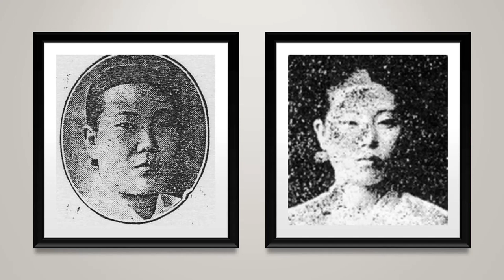경서도소리 선집 04 유산가 ㅡ 조모란과 김연옥(대금 김계선, 거문고 백낙준, 피리 이병우, 장고 한성준, 이영산홍, 김진명 등)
조모란(趙牧丹, ?-?)

1913년 3월 조산부양성소를 위한 광교기생조합의 연주회 때 금일봉을 기부했고, 일축음반(日蓄音盤)에 서울소리와 서도소리를 취입하였다.
1930년대 배반(盃盤)을 무사히 통과했고, 석경월(石瓊月)·현매옥(玄梅玉)·김월선(金月仙) 등과 함께 활동하였다. 1930년 대 "박연폭포"·"한강수타령"(漢江水打令)·"사발가" 등의 경기민요를, 그리고 김연옥과 병창으로 "아리랑타령"·"개성난봉가"·"방아타령" 등 여러 곡을 음반에 취입했다. 김일순·조국향·한부용처럼 음반에 가곡·가사·시조·잡가·민요를 취입했으며, 빅타음반에 "평양가"(平壤歌)를 취입하였다.
1931년 9월 21~23일 제2회 팔도명창대회 때 출연했고, 『三千里』(1936) 8권 8호에 발표된 "명기 영화사(名妓榮華史): 한성권번"에 소개되었다. 1931~1936년 "개성난봉가"·경기가요(京畿歌謠)·경기속요(京畿俗謠)·"경복궁타령"(景福宮打令)·"경사거리"를 포함한 30여 곡의 민요와 가사(歌詞) "춘면곡"(春眠曲) 등을 방송하기 위해 경성방송국(京城放送局)에 출연하였다.
일제강점기 그녀가 취입한 가곡 화편(花編: 모란은)·환계락(還界樂), 가사(歌詞) "황계사"(黃鷄詞) 등, 그리고 "개성난봉가"·"개성산염불" 등의 민요는 일축(日蓄)조선소리반에 전한다. 김계선·김연옥·김옥엽·한성준과 함께 취입한 "경흥타령"(京興打鈴)·고잡가(古雜歌)·"권주가"(勸酒歌)·"긴아리랑" 등의 여러 민요는 일본 콜럼비아음반에 전한다. 김계선(젓대)·김연옥·한성준(장구)과 함께 취입한 "갈까보다"·경기속요·경기잡가(京畿雜歌)·"긴아리랑"·긴잡가·"베틀가" 등은 일본 빅타음반에 전한다. 그녀가 취입한 "개성염불곡"·계락(界樂)·"관산융마"(關山戎馬) 등은 『조선레코드총목록』에 전한다.

김연옥(金蓮玉, 1900-?)

『朝鮮美人寶鑑』(1918)에 의하면 서울소리의 여류명창이다. 일본축음기상회의 일축음반(日蓄音盤)에 서울소리와 서도소리를 취입했다.
1930년대 배반(盃盤)을 무사히 통과하여 석경월·현매옥·김월선 등과 함께 활동했다. 조모란과 병창으로 "아리랑타령"·"개성난봉가"·"방아타령"·"청춘가" 등을 포함한 여러 민요를 축음기에 취입했으며, 이유색·유운선·박채선 등과 함께 축음기에 가곡·가사·시조·잡가·민요를 취입하였다.
1931년 9월 21~23일 제2회 팔도명창대회 때 출연했고, 그녀가 취입한 "관산융마"(關山戎馬)를 포함한 민요와 여창가곡(女唱歌曲) 우락(羽樂: 한숨은) 등의 여러 곡 및 조모란과 병창으로 취입한 "죽지사"(竹枝詞)·"황계사"(黃鷄詞) 등의 가사는 일축(日蓄)조선소리반에 전한다. 김옥엽·조모란과 함께 취입한 "권주가"(勸酒歌)·"긴아리랑" 등의 수십 곡은 일본 콜럼비아음반에 전한다. 조모란과 함께 김계선의 젓대와 한성준의 장구반주로 취입한 "양유가"(楊柳歌) 등의 여러 곡을 일본 빅타음반에 전하고, 그녀가 취입한 "개성난봉가"를 비롯한 수많은 곡목은 『조선레코드총목록』에 전한다.
1930년대 전반기 경성방송국(京城放送局)에 출연하여 "박물가"(博物歌)·"백화타령"(白花打鈴) 외 수십 곡의 민요를 방송하였다. 1940년대 조선음악협회(朝鮮音樂協會)의 조선악부 소속 조선가무단(朝鮮歌舞團)의 단원으로 박홍도·신영채·신평일 등과 함께 활동하였다.

[네이버 지식백과] 조모란 [趙牧丹] (한겨레음악대사전, 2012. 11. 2., 송방송)
[네이버 지식백과] 김연옥 [金蓮玉] (한겨레음악대사전, 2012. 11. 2., 송방송)